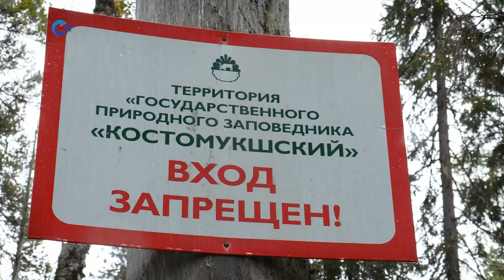ПОХОД НА «ЦАРЬ-ПОРОГ» | Тайны карельского леса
Есть в Костомукшском заповеднике река Каменная, а на ней пороги удивительной красоты. Самый завораживающий носит нескромное название – Царь-порог

К нему мы и отправились. По дороге через вековую тайгу мы изучали краснокнижные лишайники, нюхали болиголов, лупой проверяли чистоту воздуха, отдыхали на кресле лешего, обнимали 400-летнюю сосну. Не обошлось и без «карельских поцелуев».